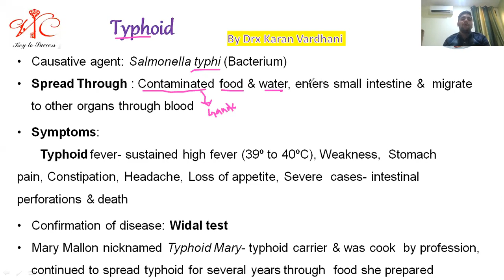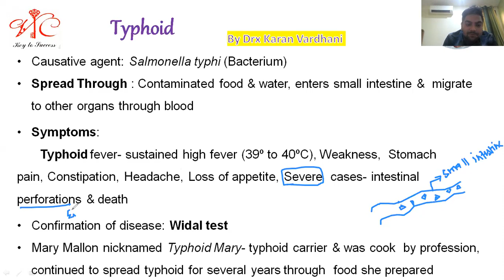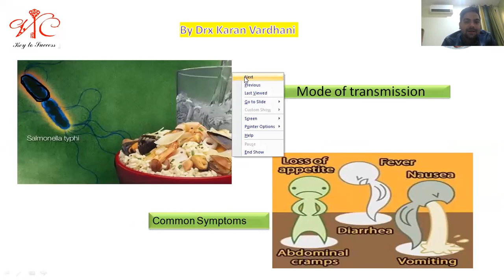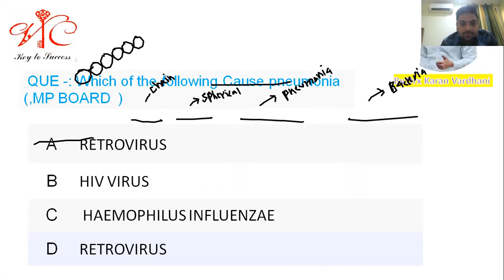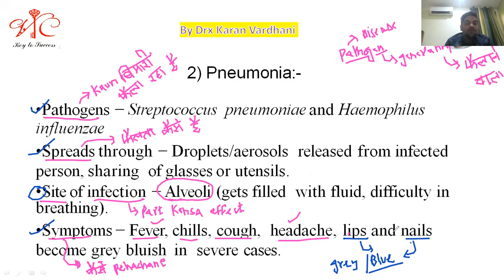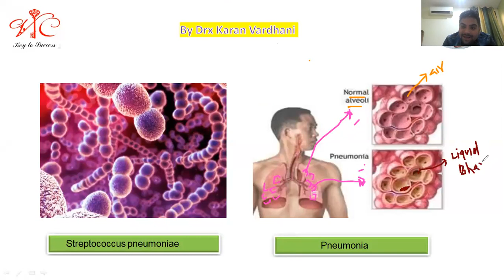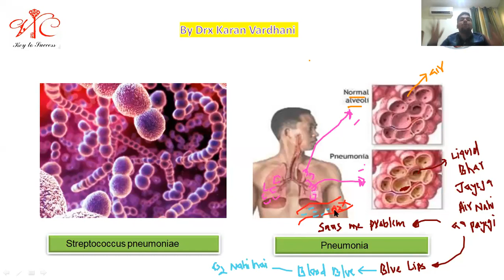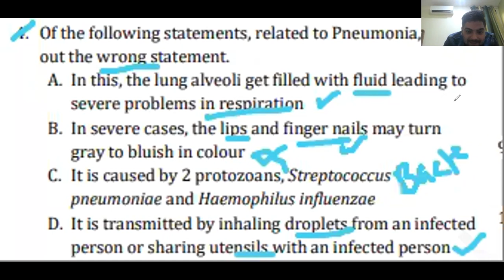Human Health & Disease Chapter 8 Class 12 Part II typhoid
Hey guys, I am karan vardhani. In this video I have covered basics tricks of Chapter 8 Human Health & Disease Of Class 12